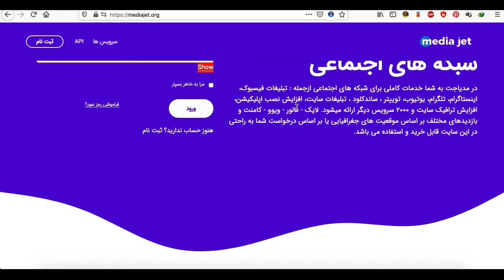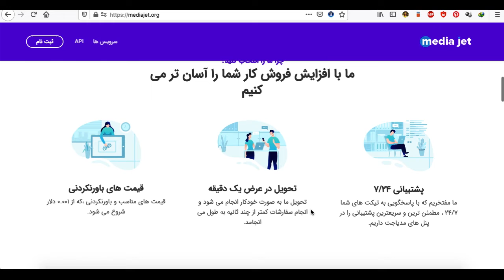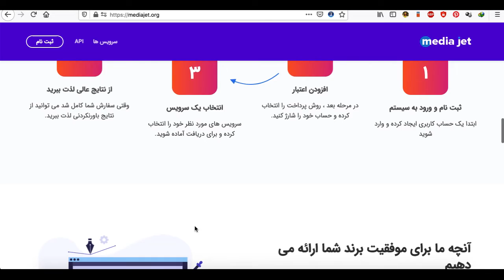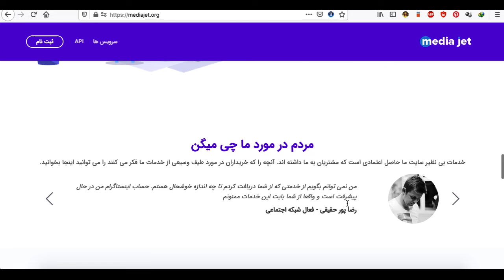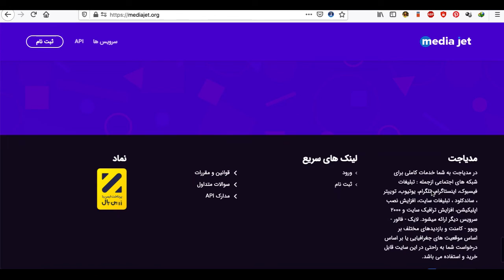کسب درآمد از اینترنت - کسب درآمد از شبکه های اجتماعی در ایران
در ویدیوی امروز در مورد رونق کسب و کارها و برندها در شبکه های اجتماعی با یک سیستم فوق العاده حرفه ای صحبت کردم.
شما به راحتی در این آموزش یاد میگیرید که چطور میشه حجم زیادی از مشتریان و مخاطبان را به سمت خود بکشید!
این ویدیو رو با دقت ببینید و با دوستان خود به اشتراک بگذارید.

تشکر